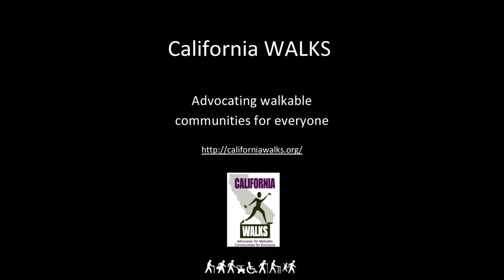Pedestrian Facility for Crossing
On Market and Slate Street San Diego, CA